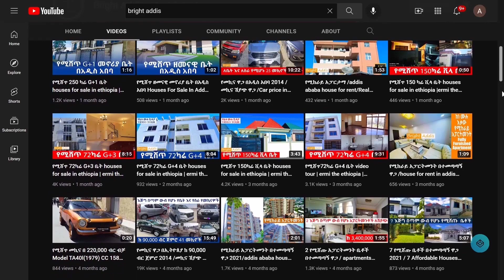የሚሸጥ 140 ካሬ ቪላ ቤት | Houses For Sale in Addis Ababa Ethiopia | real estate